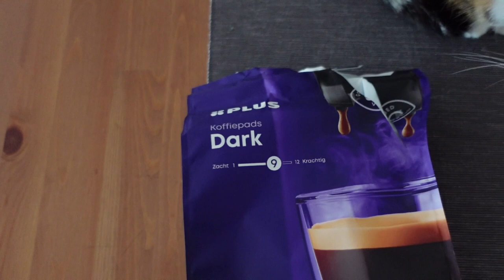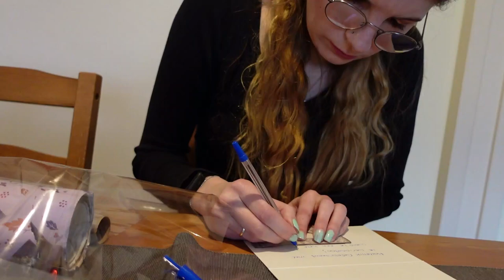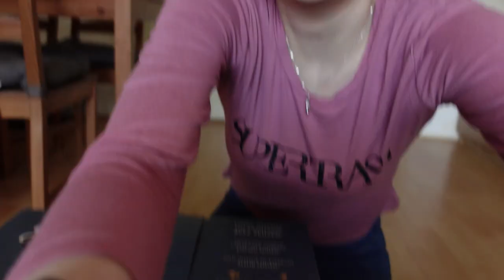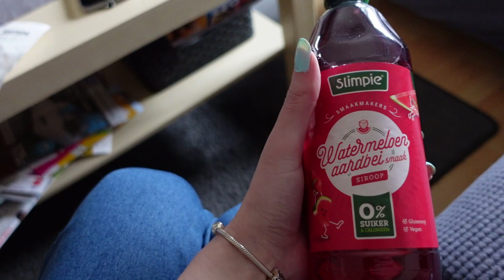Vlog 332 Naar de Action en nieuwe senseo select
In deze vlog ging ik naar de Action en kocht ik een Senseo select.